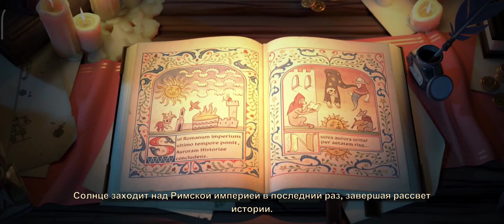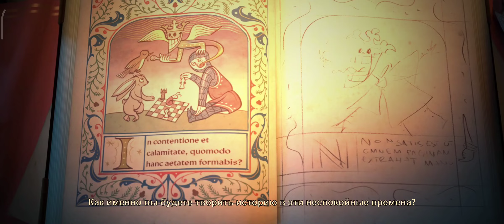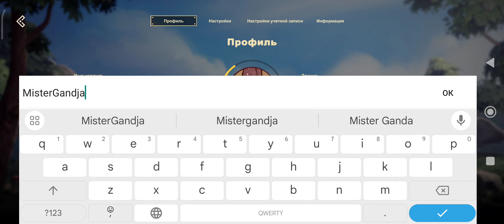Dawn of Ages, 1 серия, начало